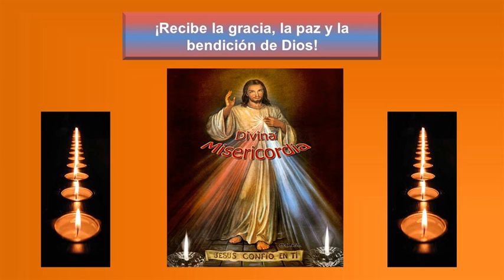Gotas de Fe y Esperanza, Dios nos renueva, Salmo 51,10, 7 de Nov de 2014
"A veces es más fácil hacer algo nuevo, que arreglar algo que se rompió. Cuando actuamos de manera errada, comenzamos a sentir un peso y una tristeza que de a poco comienza a despedazarnos. Cuando cometemos errores graves necesitamos reconocer que solamente Dios es capaz de transformar nuestra vida, modificar nuestros pensamientos, y mejorar nuestras actitudes. "